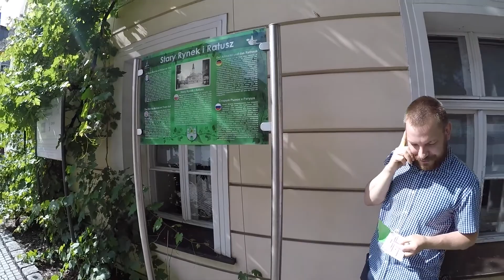ZIELONA GÓRA NAGRÓD! Konkurs na 25 lat RZG :)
Zobaczcie jak wyglądał pierwszy dzień naszej zabawy. Michał znalazł kopertę z kodem i wygrał smartfona! Jutro Wy także możecie dołączyć do zabawy!